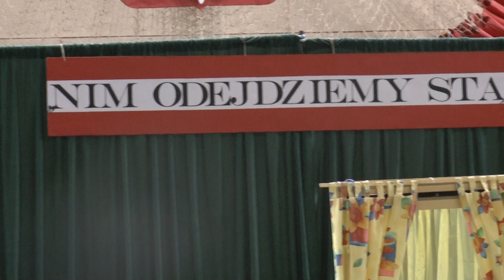Zakończenie roku szkolnego 2014/15 w Szkole na Leśnej - część 3